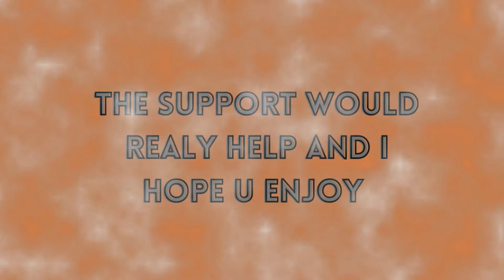funtime Alex has never seen rick and Morty wrack a friend